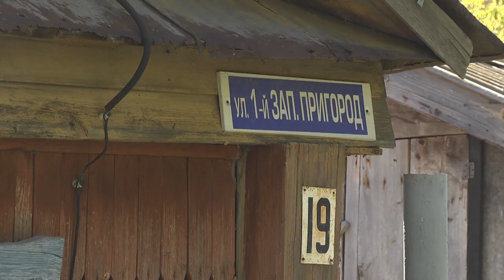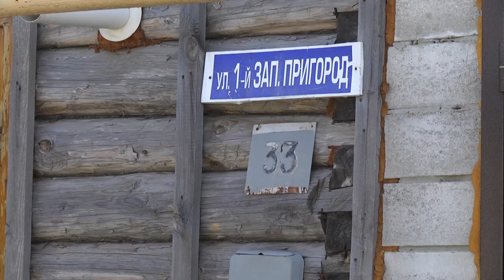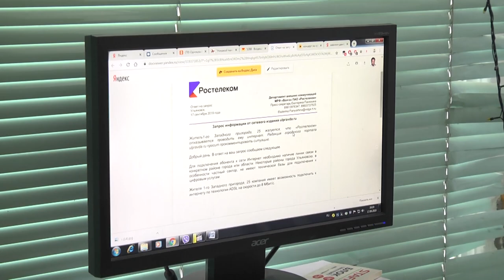Среда. Почему жители «Куликовки» живут в саду, а их домов нет на карте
Программа «Среда» после небольшого перерыва вновь выходит в эфир. За это время там, где мы снимали пару предыдущих программ, последовали небольшие улучшения ситуации. В Сенгилее и районе, по уверениям министерства природы, установлены новые мусорные контейнеры, а в Тагайскую больницу наконец-то строят хорошую, асфальтированную дорогу. Однако, как оказалось, заброшенные властями уголки есть не только в районах области, но и в центре Ульяновска.